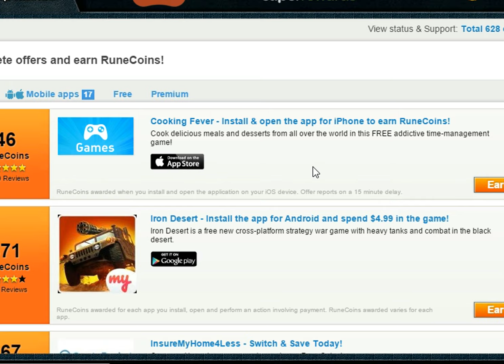Runescape Beach Party First Look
This is a video on the new runescape beach party. Sorry for bad mic quality. Its pretty crowded but considering it is the first day that shouldn't be a problem later on.